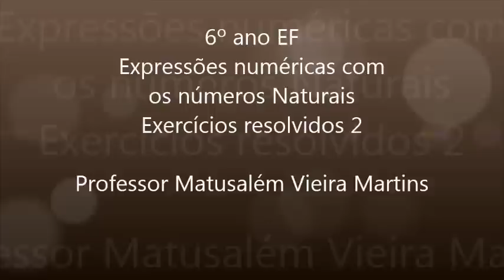6º ano - 1 - 4 - expressões numéricas com Naturais - exercí resolvidos 2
Expressões numéricas com naturais exercícios resolvidos